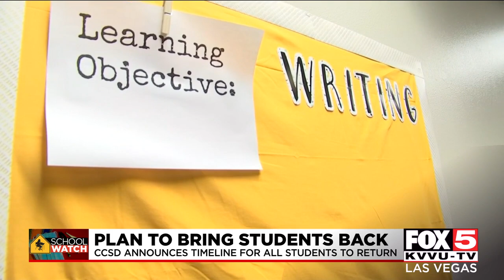CCSD: Elementary can return to school full time starting April 6, other grades phased in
Clark County School District officials provided new updates on students returning to schools.